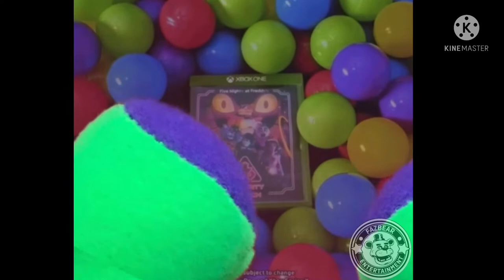Visit Monty’s Gator Golf! (Plush Version)